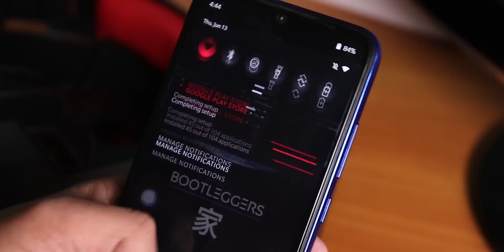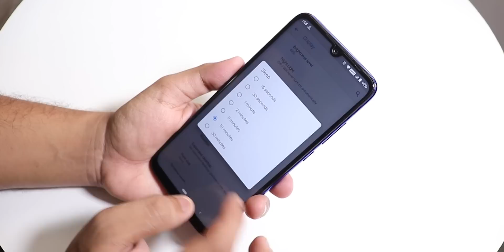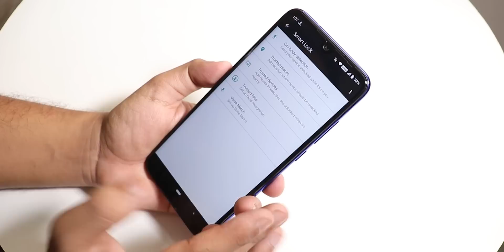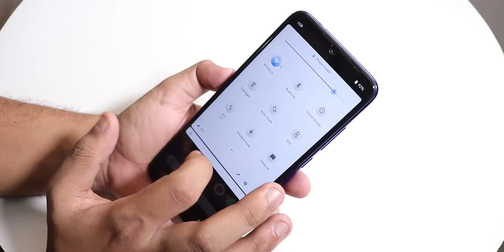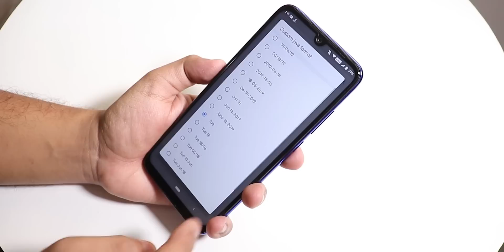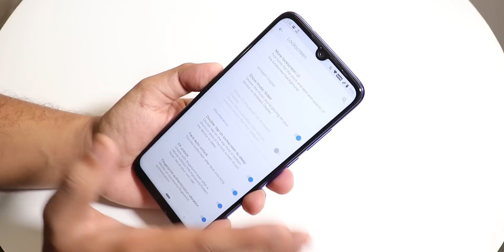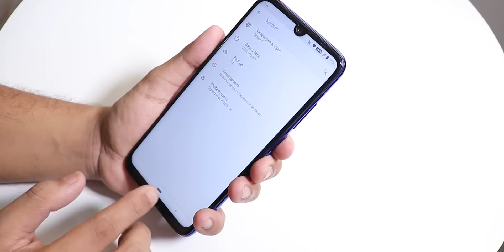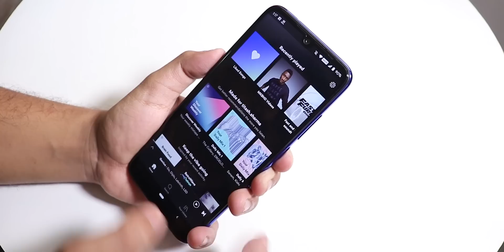Bootleggers V4.2-Stable On Redmi Note 7 Pro || Full Review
How To Flash Guides,

UPI: titash.sharma-1@okaxis

Video Gear:
Canon 200D
Boya M1
Zoom H1n

Video Lighting:
Osaka OS 300 Mark III
Yongnuo YN 300 Air